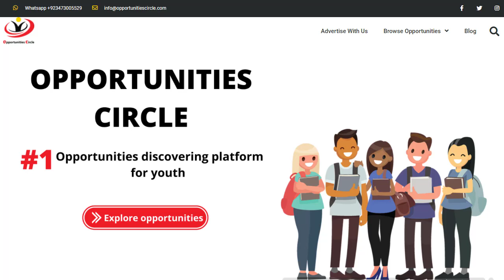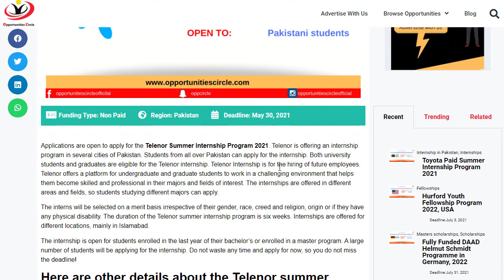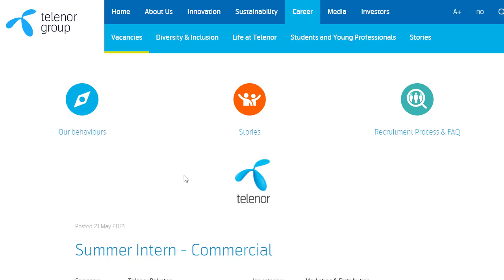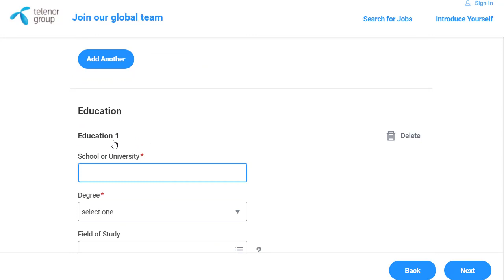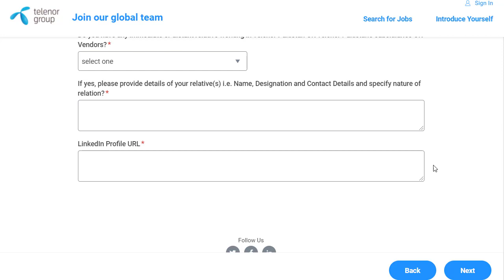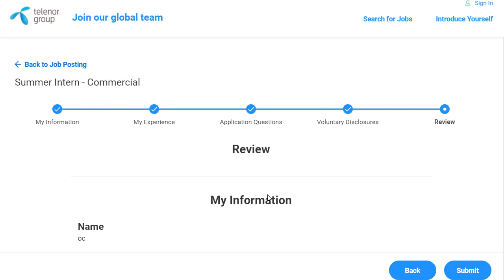Telenor Summer Internship Program 2021 | Apply Now!!! | Step by Step Application Guide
Applications are open to apply for the Telenor Summer Internship Program 2021. Telenor is offering an internship program in several cities of Pakistan. Students from all over Pakistan can apply for the internship. Both university students and graduates are eligible for the Telenor internship. Telenor Internship is for the hiring of future employees. Telenor offers a platform for undergraduate and graduate students to work in a challenging environment that helps them become skilled and professional in their majors and fields of interest. The internships are offered in different areas and fields, so students studying different majors can apply.
Available Fields:
Commercial
Technology
Digital
Corporate Affairs
Human Capital
Business